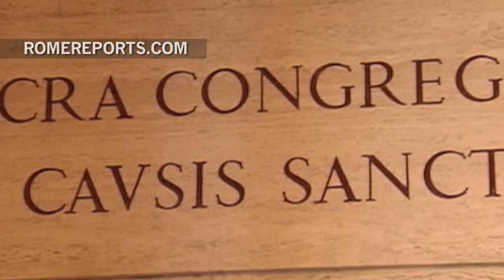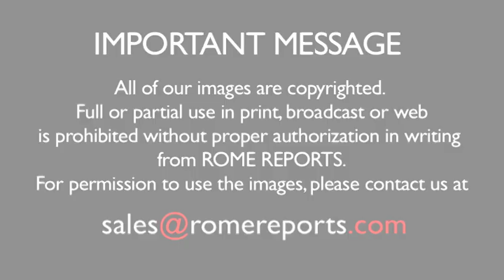Pope approves martyrdom of Msgr. Oscar Romero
In the document, the Congregation for the Causes of Saints states that the Salvadorian Archbishop was killed because of hate towards the Catholic faith.